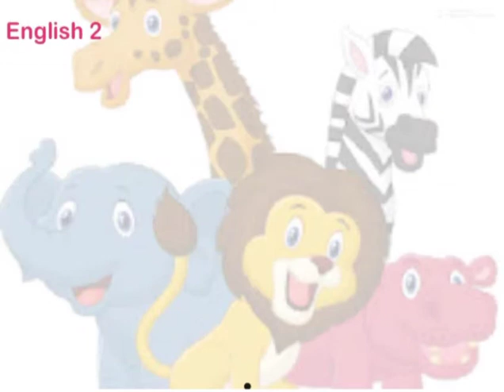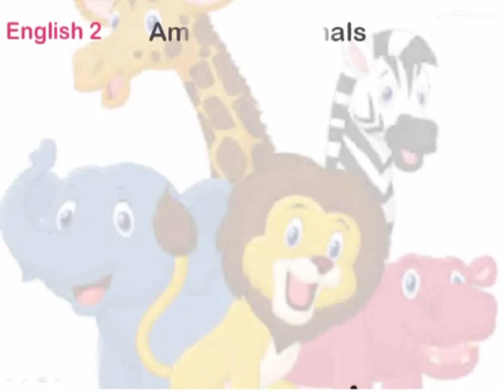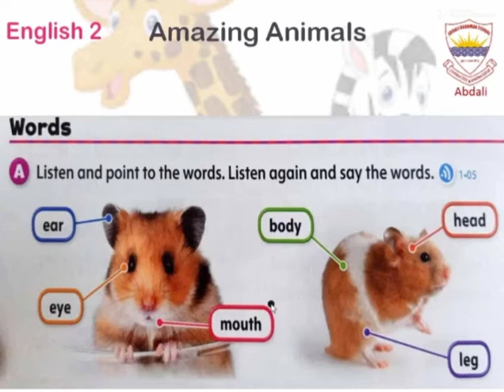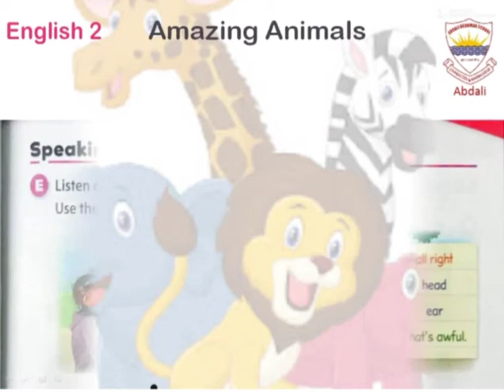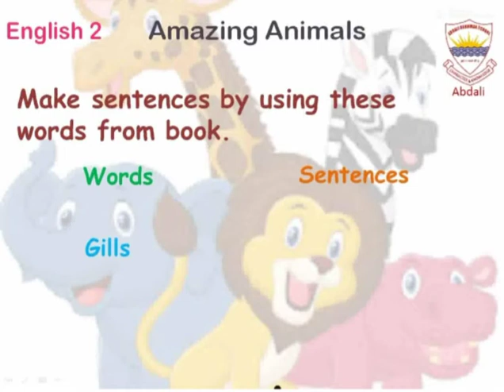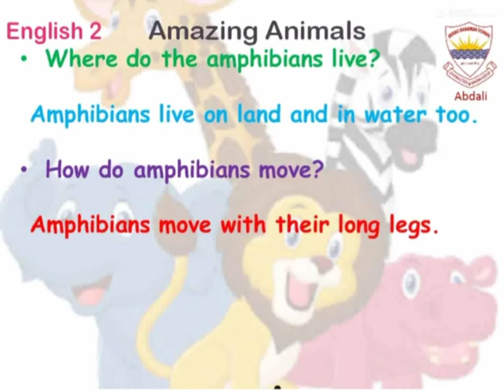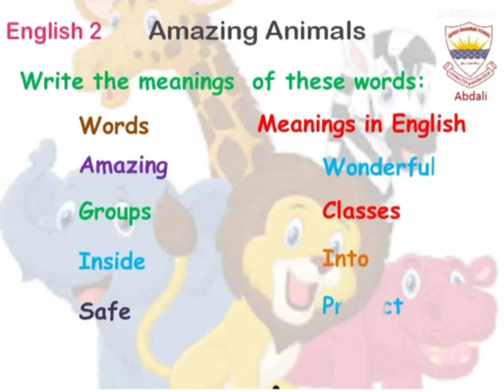Abdali Discover English 01:VID No 01:02 "Amazing Animals Exercise"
Courtesy Video By Miss Nazia From Main Branch